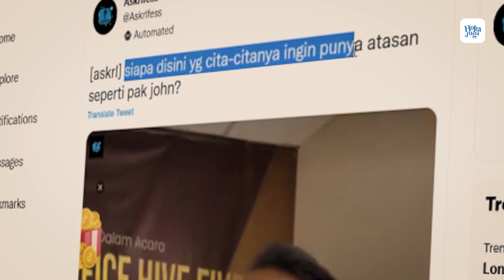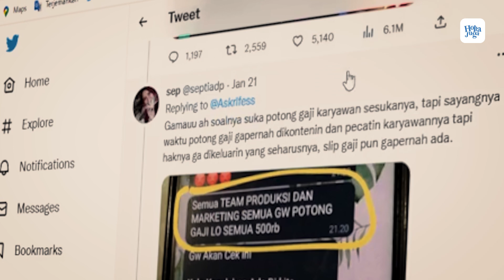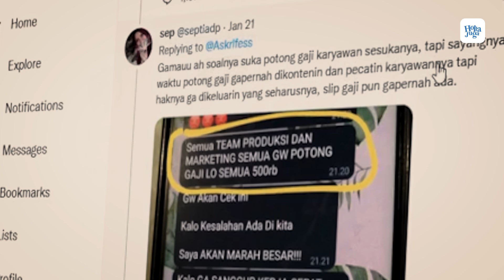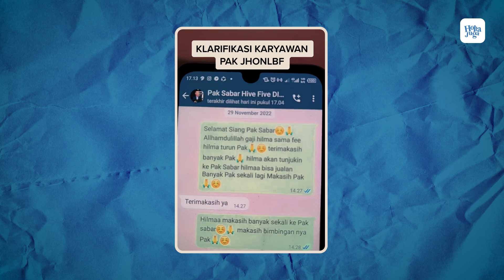Pengakuan Karyawan John Lbf Membela John Lbf Suka Potong Gaji Karyawan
Disaat viralnya john lbf karena di bongkar sikap aslinya oleh mantan karyawannya, ada beberapa karyawan john lbf yang ikut meramaikan viralnnya john lbf dengan klarifikasi sikap asli john lbf tidak benar dengan apa yang mantan karyawan john lbf sampaikan di twitter

John Lbf Pengusaha apa?